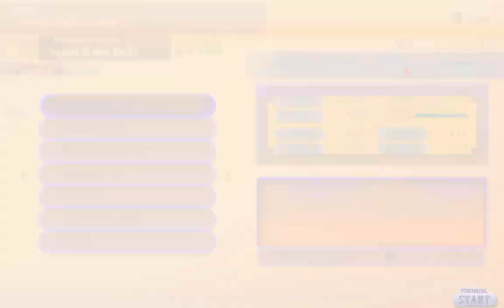Dissidia 012 [Duodecim] | Labyrinth (Squall) | Cloister of Beginnings | Dissidia Kingdom Hearts 3.5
Dissidia 012 Final Fantasy is a fighting game developed by Square Enix for the PlayStation Portable in March 2011 as both a prequel to and remake of 2008's Dissidia Final Fantasy, and the second title in the Dissidia Final Fantasy series.

The Labyrinth is a gameplay mode in Dissidia 012 Final Fantasy. It is unlocked by completing the Main Scenario 012 in Story Mode. The Labyrinth is a modified version of the Duel Colosseum from the previous game, as it reuses the system of cards and medals. However, unlike the Colosseum the items the player can win in the Labyrinth are limited, and the emphasis is more on the challenge of progressing through the Labyrinth and exploring its various floors. A handful of rare equipment pieces can only be found here. Labyrinth mode is incredibly long; a lot of how far you get is RNG: meeting objectives to proceed to the next floor, getting party members, getting a summon, any summon at all, whether you have equipment to spare or not, & job cards.

Dissidia Kingdom Hearts is a Dissidia 012 Final Fantasy mod for PSP made by ​⁠​⁠​⁠​⁠​⁠​⁠​⁠​⁠​⁠​⁠@dissidiaforums9103​⁠​⁠​⁠​⁠​⁠​⁠​⁠